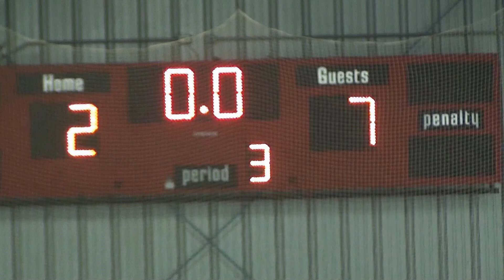Arnprior COBRAS vs Cumberland Dukes - 2020 Petawawa Tournament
2019 AMHA Atom Team 2
Petawawa Tournament Game #2  vs Cumberland Dukes
January 4th, 2020 at Silver Dart Arena

Loss 7-1